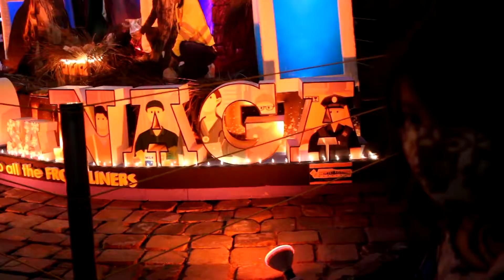OPEN LIGHTS DEC.8,2020 NAGA CITY CEBU | PROUD NAGAHANON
CHRISTMAS OPEN LIGHTS DEC.8,2020 NAGA CITY CEBU